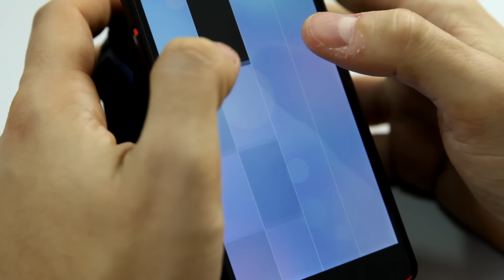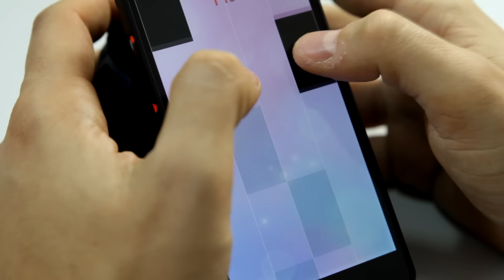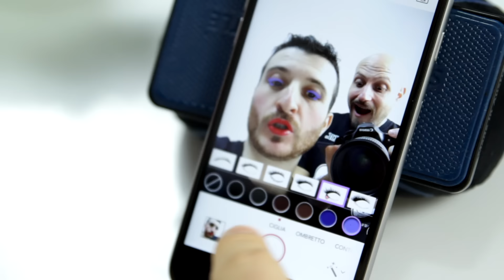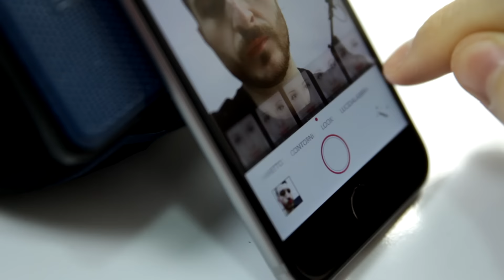GIOCHI DA CESSO PER SMARTPHONE DIPENDENTI!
Puntata Speciale di giochi da cesso, avete altri giochini da consigliarci? Fateci sapere!

You Mackup
Zombie pogo

Puoi parlare con noi su:
● TS3: ts.qdss.eu:9988